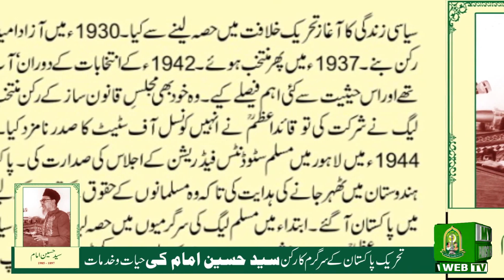Life & Achievements of Syed Hussain Imam A Pioneer of Freedom Movemen